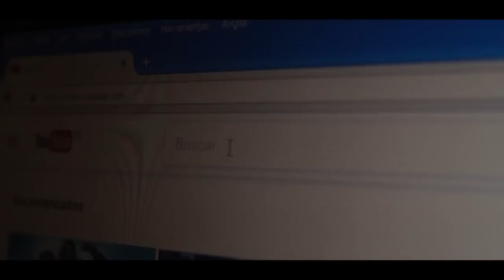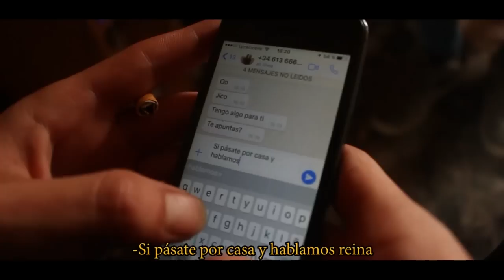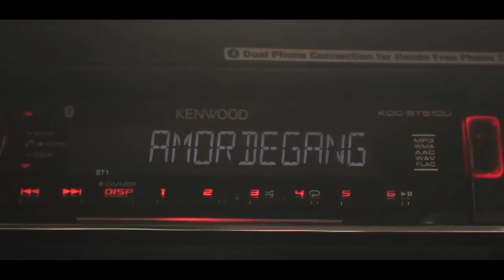Flores A - Amor de gangster (video oficial) LaRamaRecxxxTratosyCarcelxxx (LosChichos- sea como sea)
Extracto de una vida @lacape333
Modelo: @arsanch_ink
Cámara y montaje: Visualkora
Cámara 2: @pedroalarcon25
Actores: @caquicocasas